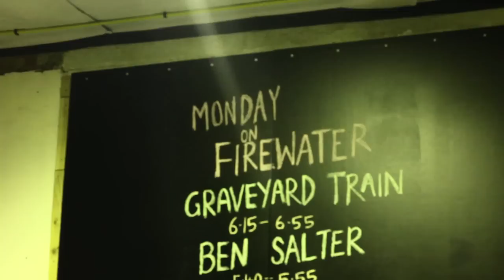PBS 106.7FM's DRIVE LIVE 2012 - Graveyard Train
Graveyard Train perform live in PBS 106.7FM's Studio 5 for DRIVE LIVE on Firewater, 6th February, 2012.

Video produced by Si Jay Gould.
Audio by PBS engineers Paul Maybury and Emma Burt.